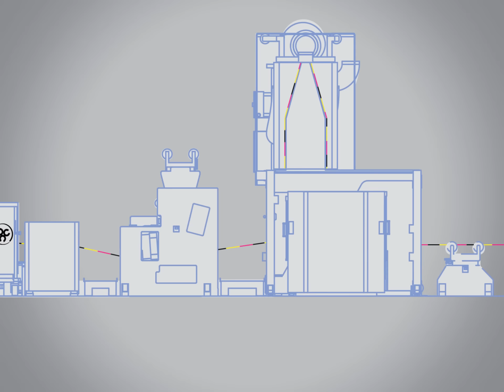Greetings From Komori-Chambon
In this video you can see a complete Komori-Chambon's converting process.
1) Unwinder
2) 6 Offset Units providing the highest quality at high-speeds
4) Rotogravure unit for a high added-value packaging and special effects
5) Rotary Die-Cutting minimizing waste and capable of high speeds
6) Delivery Systems capable of very wide formats to increase considerably your production capacity
7) Stacker, counting automatically your blanks and reducing significantly your production time, allowing for more productivity.